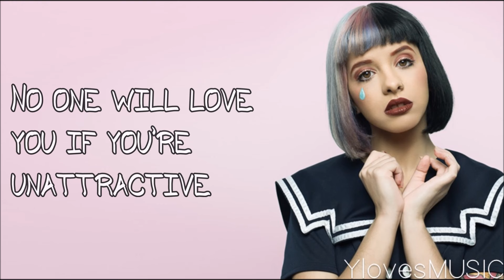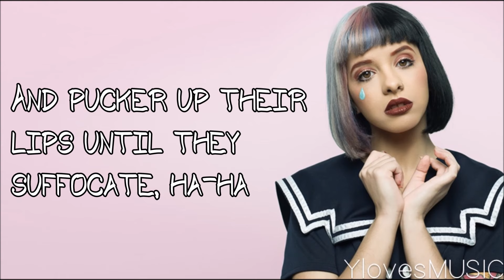Melanie Martinez - Mrs. Potato Head (Lyrics)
Song: Mrs. Potato Head
Artist: Melanie Martinez
Album: Cry Baby (2015)
Length: 3:37

This song was requested by missanesa1.

Font: Comic's of South St